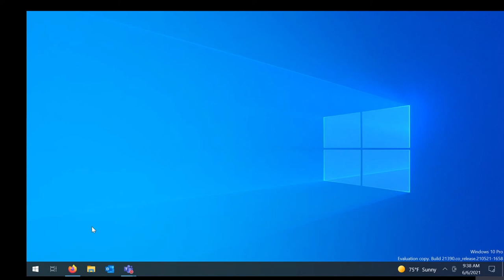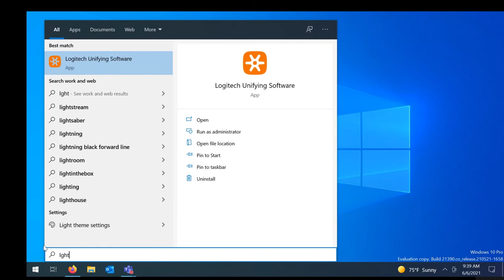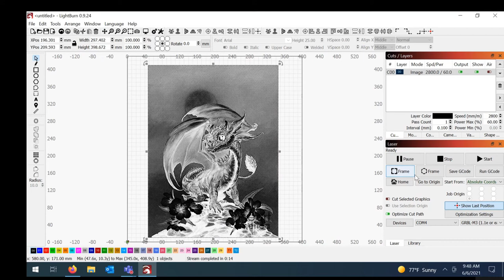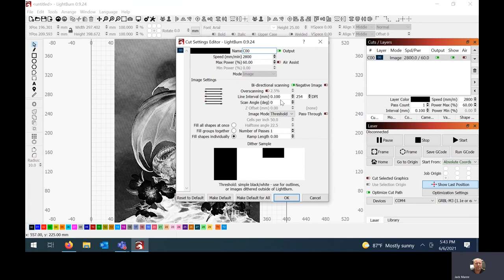Ortur Laser: Burn Fail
While burning a 12X16 canvas, I forgot to plug the laptop power cord into the wall. The laptop dies, then the laser dies mid burn.